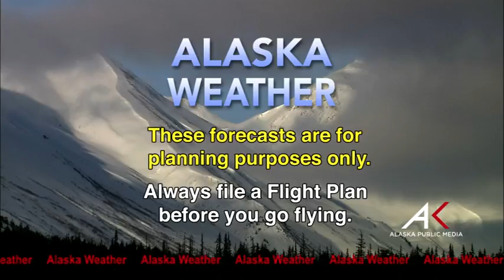Oct. 7th, 2016 - Alaska Weather